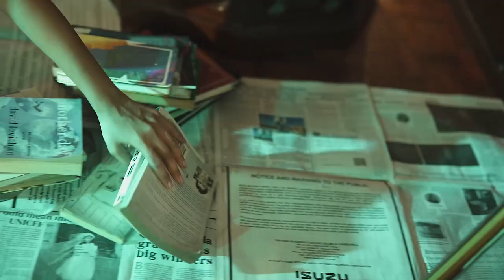OC On Set: Dungaw MV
Check out the official music video of ‘Dungaw’ by Adie

Directed by: Kris Cazin

Executive Producer: Vicente Del Rosario Jr.
Executive Producer: Verb Del Rosario
Executive Producer: Kean Cipriano
Executive Producer: Chynna Ortaleza - Cipriano

Producer: Chynna Ortaleza - Cipriano
Producer: Kris Cazin

DOP: Theo Lozada
AD: Juan Pablo Pineda III
PD: Jury Monsanto
PM: Eugene Torres
Offline & Online Editor: PR Quintos
Colorist: Bianca Francisco
Label Rep: Paulo Pampuan
Road Manager: Reese Reyes
Starring: Adie Garcia
Starring: Rhen Escaño

OC Records team
Operations Manager: Rovan Cipriano
Marketing Supervisor: Nicole Uson
Executive Assistant: Paulo Pampuan
OC Team Artist and Repertoire: Martin Riggs
Accounting Clerk: Russchel Sison
Digital Marketing Specialist: Richmund Ricamonte
Digital Marketing Specialist: Iary Montemayor

Lighting Equipment: Henry Philip Lu
Lighting Equipment: Apurture Asia
Camera Rental: Jag Conception
Gaffer: Michael Habitan
Assistant Camera: Jag Conception
Grips: Jamesbob Cardona
Grips: Afren Sito
Setman: John Roembert Ramos
Setman: AMSS
Behind The Scenes: Carlito Pacia

Special Thanks: Viva Artists Agency
Henry Philip Lu
Aputure Asia
Jepoy Urbano Tarnate
Jag Concepcion
Rebelde
J.E. Tiglao
Baboyramo Productions